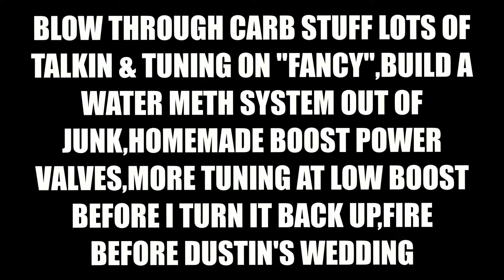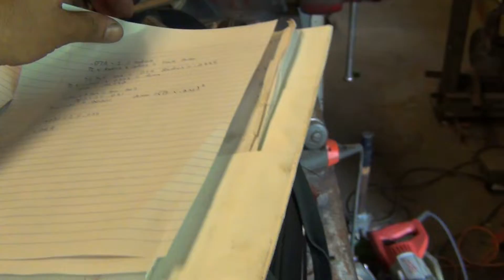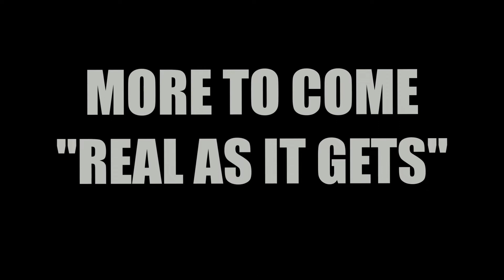SKULL GARAGE 2021 (EP.17) BLOW THROUGH CARB TALK & TUNE,DIY BOOST POWER VALVES & WATER METH,FIRE